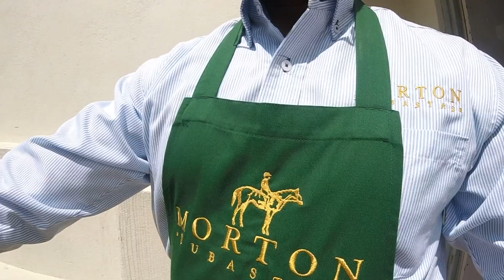Subasta de Arte Latinoamericano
Armando Morales (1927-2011), uno de los artistas nicaragüenses más importantes del siglo XX, es conocido por su estilo distintivo que combina el realismo y el surrealismo para explorar temas de la identidad latinoamericana, la naturaleza y la memoria. Su obra se caracteriza por un dominio excepcional de la textura y el color, que da vida a escenas evocadoras llenas de simbolismo y profundidad. En la próxima Subasta de Arte Latinoamericano, Morton presenta dos piezas excepcionales de Morales, cada una ejemplificando su habilidad para transformar lo cotidiano en una narrativa visual profunda. Estas obras ofrecen una oportunidad única para los coleccionistas de adquirir un fragmento del legado de un artista cuya influencia ha trascendido las fronteras de su país natal.